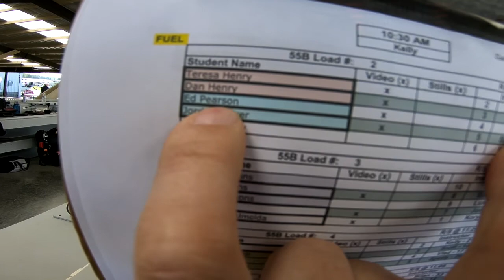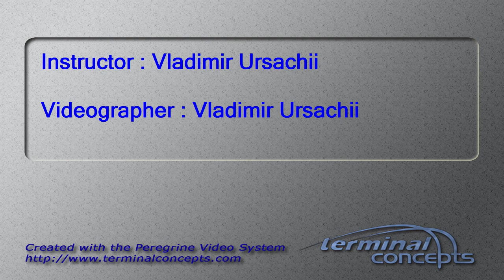Edward Pearson's Tandem skydive!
Edward Pearson's tandem skydive at Skydive Snohomish!